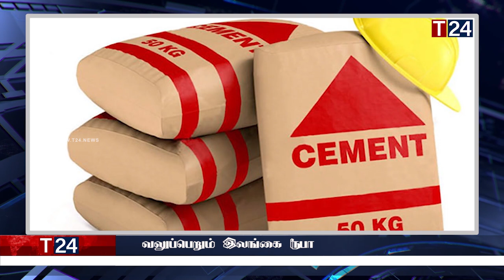காலை நேர பிரதான செய்திகள் 02.06.2023 | Today Sri Lanka Tamil News | T24.News - Main Tamil News.